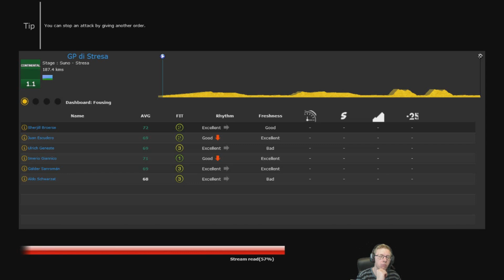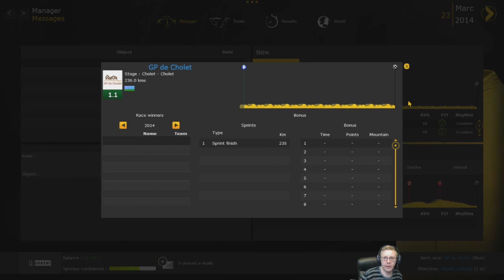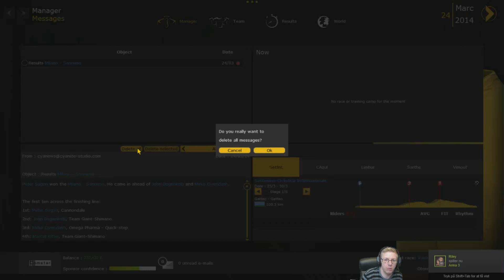MrFousing spiller Pro Cycling manager 2014 - Karriere - Episode 14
MrFousing spiller her PCM14 med den første Database. Se hvordan det går, når en noob indenfor Cykelsport tager styringen af et hold.